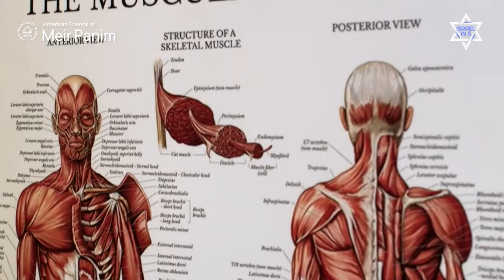The MIRACLE of the splitting of the sea - the Passover story of exodus!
🌊💫 Join us as we delve into one of the most astonishing events in Jewish history—the splitting of the Red Sea. As we approach the seventh day of Passover, commemorating this miracle, we explore the historical significance and the personal and spiritual lessons it holds for us today.

🙏 Highlights Include:

A look back at the moment when the ancient Israelites stood at the brink of the sea, trapped between the Egyptian army and the waters.
Insights into how this event teaches us about faith, courage, and the miraculous in everyday life.
Understanding the importance of recognizing daily miracles and maintaining gratitude in our modern lives.
Whether you're familiar with the story or hearing it for the first time, this episode offers a fresh perspective on seeing and appreciating the miraculous in the mundane. Share your thoughts and any personal reflections in the comments below! Let’s continue this enlightening conversation together.

💌 Sign up for exclusive updates and content.